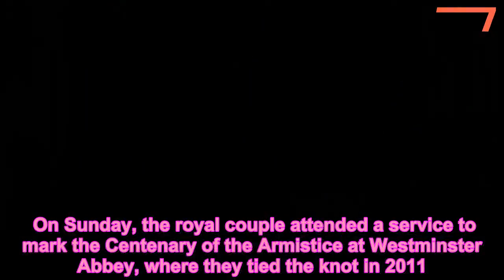Kate Middleton and Prince William Return to Their Wedding Venue Alongside Meghan and Harry for Sombe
Kate Middleton,Meghan Markle,News,Prince Harry,Prince William,Queen Elizabeth,Royal News
   Prince William and Kate Middleton have returned to a special place for a significant reason.    On Sunday, the royal couple attended a service to mark the Centenary of the Armistice at Westminster Abbey, where they tied the knot in 2011. They joined Queen Elizabeth, Prince Charles, Camilla, Duchess of Cornwall, Prince Harry, Meghan Markle and other members of the royal family for the ceremony marking 100 years since the end of World War I.   Get push notifications with news, features, and more.   Follow  Following  You'll get the latest updates on this topic in your browser notifications.   They all wore red poppies, the symbol of remembrance for World War I and veterans.   The service caps off a busy Remembrance Day weekend for the royals. The Royal Fab Four reunited for the first time since July on Saturday evening for the Festival of Remembrance Service at Royal Albert Hall, kicking off Meghan’s first Remembrance Day as part of the royal family.    On Sunday, they joined other members of the family to honor the country’s war dead at a Remembrance Day ceremony at the Cenotaph war memorial in London.    Last year, Queen Elizabeth chose not to lay a wreath at the ceremony but to hand the duty off to her son and heir, Prince Charles. The 92-year-old monarch followed this new tradition again.    An equerry laid a wreath on behalf of her 97-year-old husband Prince Philip, who retired from his royal duties in 2017 and did not attend.